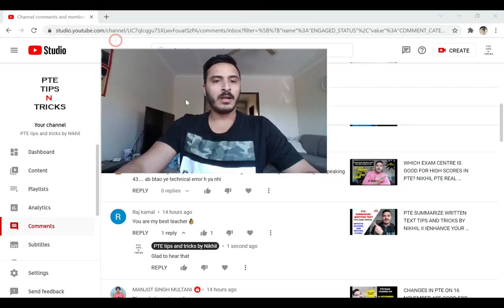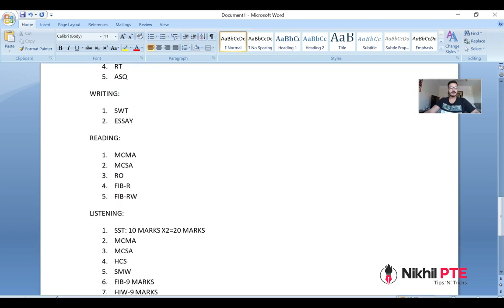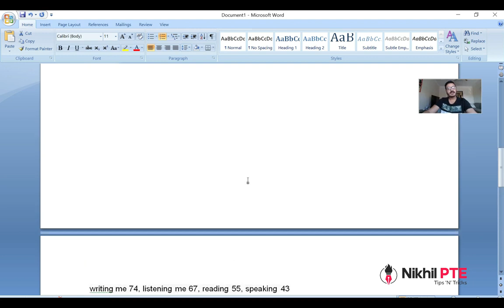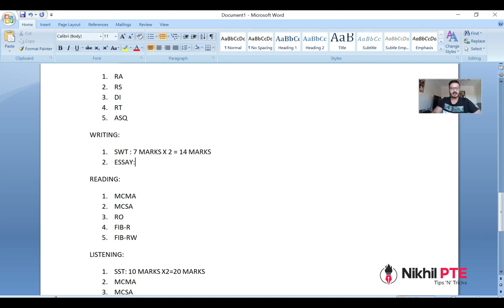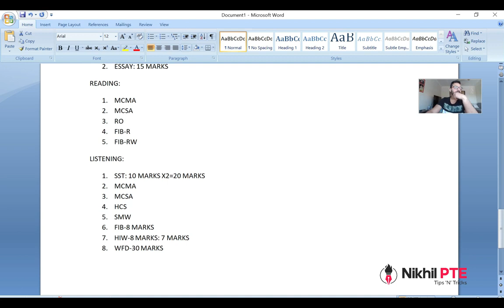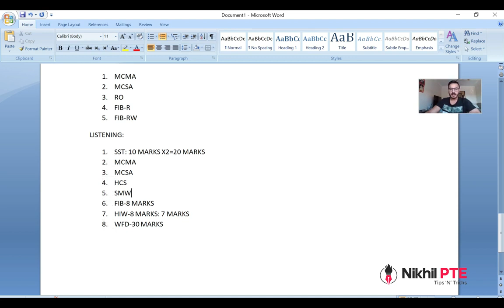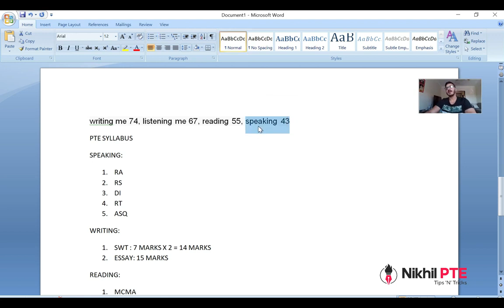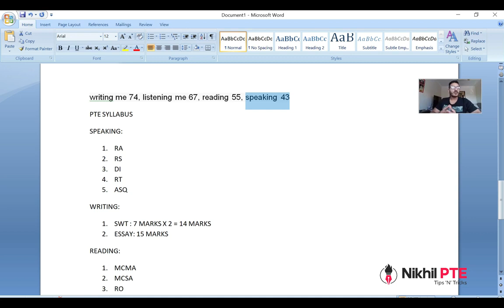WHY SPEAKING IS LOW? IS MY VOICE RECORDED OR NOT? SCORE CARD EVALUATION BY NIKHIL PTE